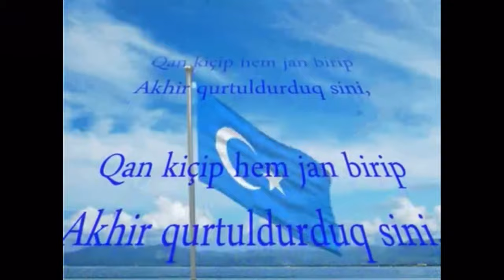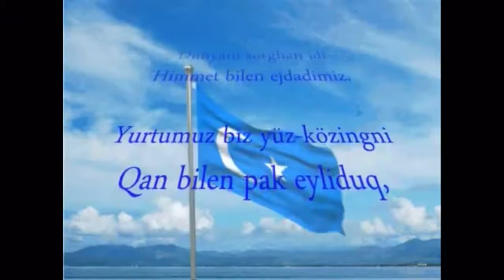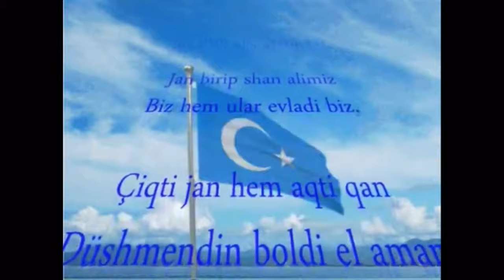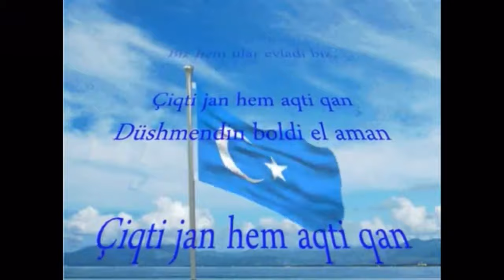Şərqi Türkistan Dövlət Himni Azerbaijani lyrics version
sözlər

Qurtuluş yolunda qanımız su kimi töküldü,
 Sənin üçün, ey Vətən, canımız qurban olsun
 Ölmək və qanımızı sizin üçün tökməklə sizi xilas etdik.
 Sənin azadlığın üçün qəlbimizdə inancımız vardı

 Çətin işimiz sizin üçündür,
 Atalarımız bir zamanlar dünyanı idarə etmişlər.
 Səni qanla təmizlədim, ey Vətən,
 Qoy bir daha korlanmasın, çünki Türk bizim adımızdır.

 Atilla, Çingiz və Tamerlan bir vaxtlar dünyanı titrədilər,
 Qan verməklə və şərəf qazanmaqla biz onların övladlarıyıq.
 Biz canımızı verdik, qanımızı tökdük və düşməndən qisas aldıq
 Gələcəyimiz əbədi olaraq parlaq və çiçəklənsin.

آذربایجان تورکجه‌سینده

قورتولوش یولوندا سو کیمی آخدی قانیمیز

سنین اوچون ائی یوردوموز، اولسون فدا جانیمیز.

قان تؤکه‌رک، جان وئره‌رک، سنی قورتاردیق،

یار اولدو، هیمتیمیز سنه،

دونیایا حؤکم ائتمیشدی گئچمیش اجدادیمیز.

یوردوم، قانلا تمیزله‌دیک سنی،

آرتیق هئچ کیرلتمه‌ریک، چونکو تورکدور نامیمیز.

آتیلا، چنگیز، تئیمور دونیانی تیترتمیشدی،

قان وئریب شان آلان بیز اؤولادلاری‌‌ییز

جان وئردیک، آخدی قانیمیز، آلدیق دوشمندن اینتیقام

یاشاسین، هئچ سؤنمه‌سین پارلایان ایستیقبالیمیز.